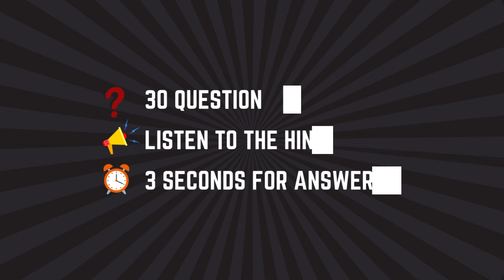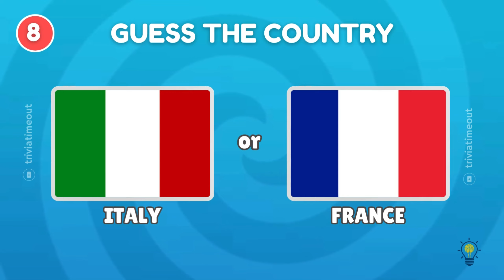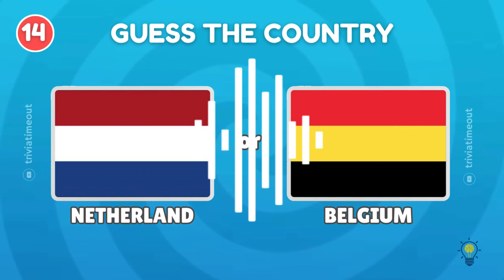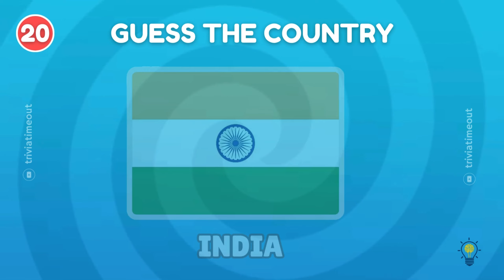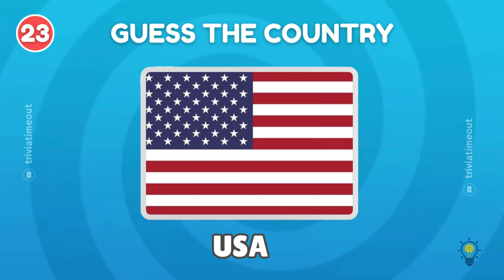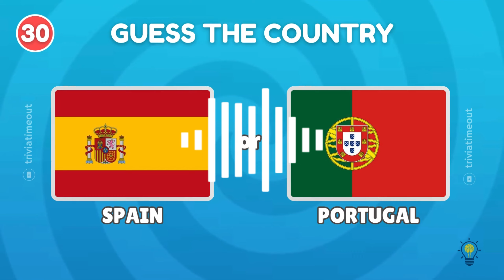How good is your hearing? | Guess the Country by Sound!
Hey everyone! In today’s video, we’ll test our geography knowledge by playing a fun game where we guess the country just by listening to sounds. Can you figure out which country is behind each sound? Watch the video until the end and see how many countries you can guess correctly! Good luck and have fun! 🌍✨